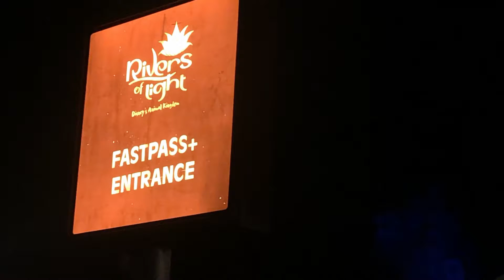An Animal Kingdom Day -- 11.20.19 (Animal Kingdom)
Katie and Natalie spend the day at Animal Kingdom.